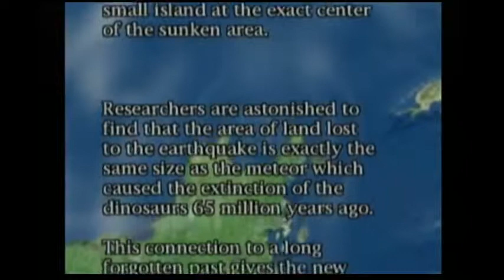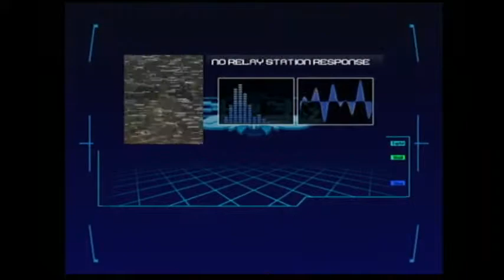Basement Quality TFTB2013 - Blue Stinger (Part 1/2)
Katie, Taha, Justin, Pat, and Randy search the corpses.

a Woman!?